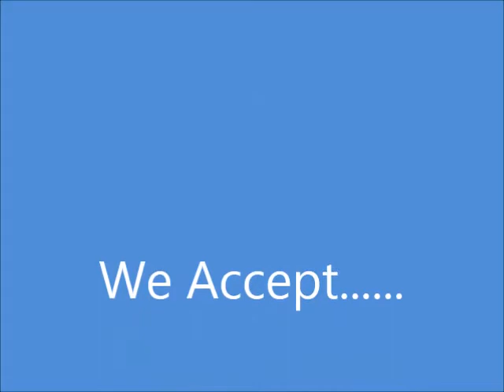Indestructo Klothes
Sean Callahan Kresin
Kortland Collins Drenk